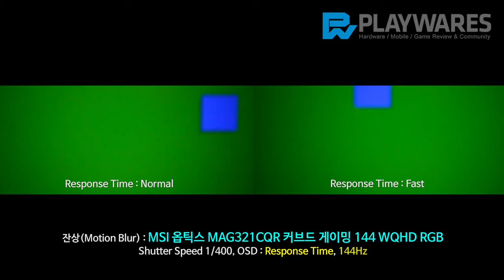잔상(Motion Blur) : MSI 옵틱스 MAG321CQR 커브드 게이밍 144 WQHD RGB